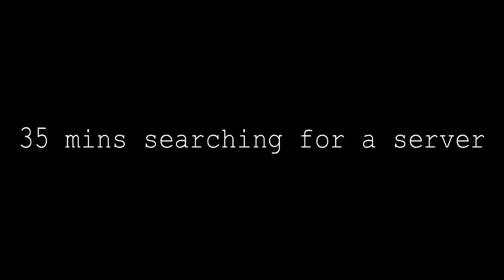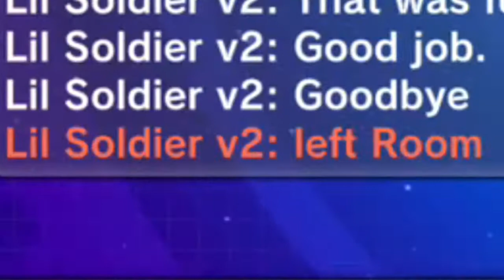Dragon Ball Xenoverse Online Fights!! Body Change User Destroyed! RAGE QUITTED!! XD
Destroying a filthy cheater is satisfying...